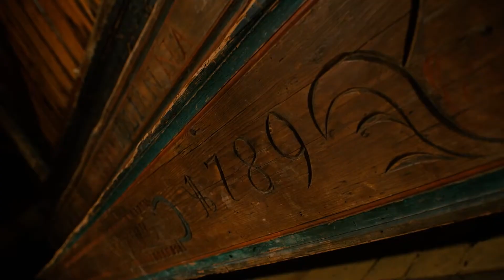PajtaKult - Magyar Krónika: Dr Sári Zsolt, a Szentendrei Skanzen főigazgató helyettese